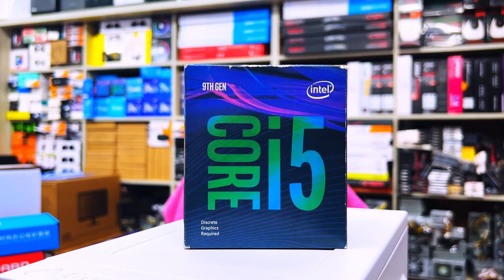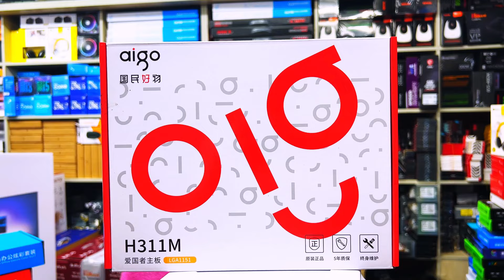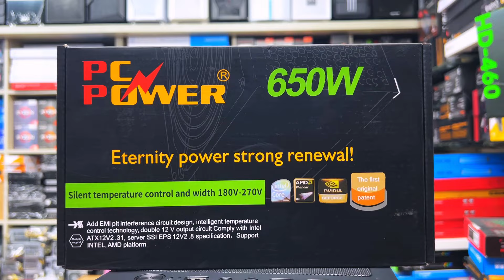বাজেট সেরা গেমিং , এডিটিং পিসি🔥Core i5 8th Gen Editing, Gaming Pc Build🔥Computer Price in Bangladesh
Best Budget Gaming & Editing Intel PC in BD 2024 || Core i5 8th Gen গেমিং,এডিটিং পিসি || Free Fire PUBG Pc || Computer price in Bangladesh 2024 || Low Price Computer Price In Bangladesh 2024 || Gaming Pc Build In BD || Build Your Own Gaming PC || Gaming PC Build In Bangladesh

বাজেট সেরা আপনার পছন্দের  পিসি কিনুন পাওয়ার বিডি থেকে ! অফার টি সীমিত সময়য়ের জন্য |

📞Hotline:- 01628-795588 ( M H Rajib )

📞ওয়ারেন্টি সাপোর্টঃ- 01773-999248 ( MD Shahin Hossain )

PC Description.
■ Processor : Intel Core i5 8th Generation  [1 Year Warranty]
■ Cooler : Kingsman  A-X003 Gaming RGB
■ Motherboard : Esonic H110DA1 [ 1 YEAR WARRANTY ]
■ RAM : DDR-4 8GB Hyper X Gaming  [ 3 Year Warranty ]
■ Storage : Apollo Dx 256GB NvMe   [ 3 Year Warranty ]
■ Casing : Game Power R02 RGB Gaming [4 RGB Black]
 Power Supply : Pc Power 650W  [ 2 Year Warranty
■ Keybpard / Mouse : 2 in 1 Combo Gaming Alila White
■ Monitor : Not Included